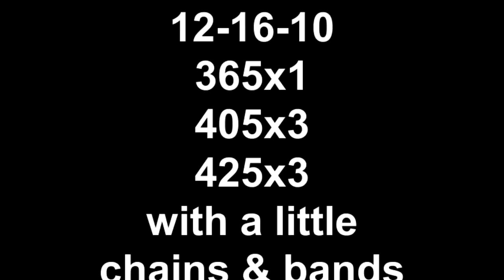12-16-10 365x1 405x3 425x3 with a little chains + bands